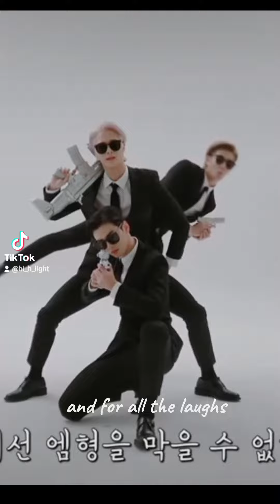7 year of ASTRO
Editing this made me feel so many emotions 🥺
I became an Aroha in 2020, but ASTRO quickly took an important place in my heart.
I don't trust people and it's actually difficult for me to really open my heart, but this happened.
I was so lucky that day when I decided to listen to Astro.
Thank you so much for your music that can give us strengh and hope.
Thank you for your passion that is inspirational.
Thank you for all the laughs and all the amazing memories.
Aroha and Astro, let's continue to be happy together supporting each other and the members as a group and with solo works 💜